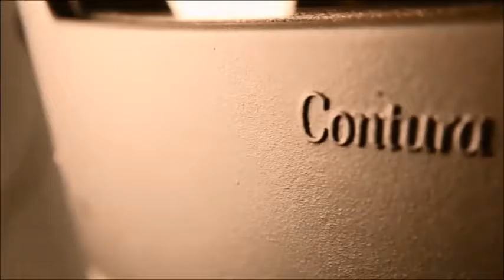Kernow Fires, see how we burn.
Introducing Kernow Fires with showrooms in Wadebridge and Redruth  in Cornwall.  Kernow Fires to install their woodburners and stoves across the county and stock woddburner and multifuel brands such as Clearview, woodwarm, Stuv, Scan, Charnwood, Contura, Jotul, Rais and Dru.